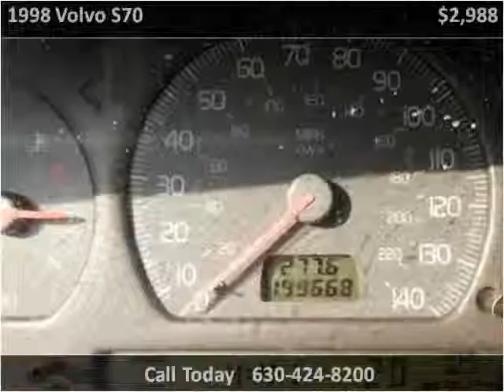1998 Volvo S70 Used Cars Chicago IL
This 1998 Volvo S70 is available from Morgan Motors.